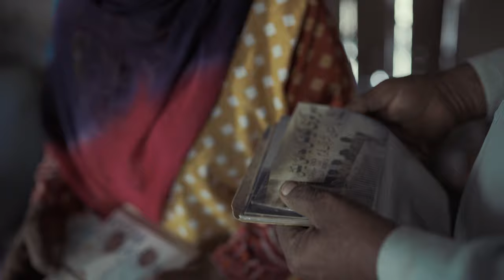ZERO POINT - The Story of Sajjan & Mai Baghi | Documentary Trailer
Zero Point - The Story of Sajjan & Mai Baghi is our recently produced documentary film. Here's the trailer.